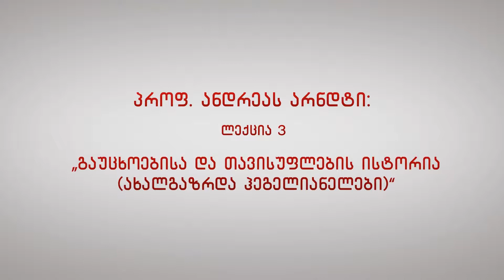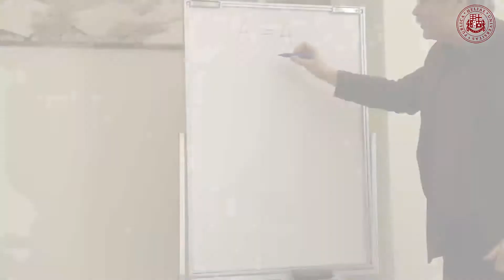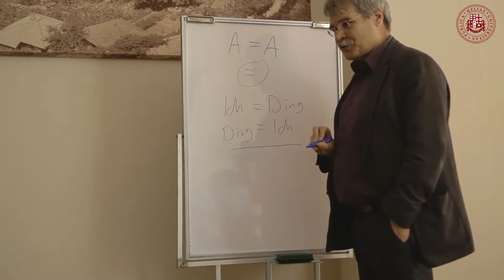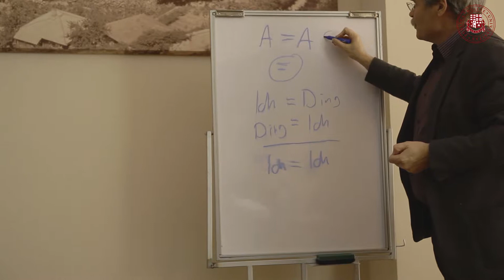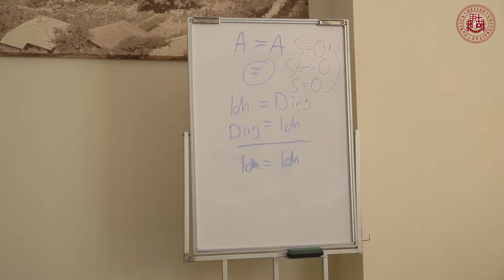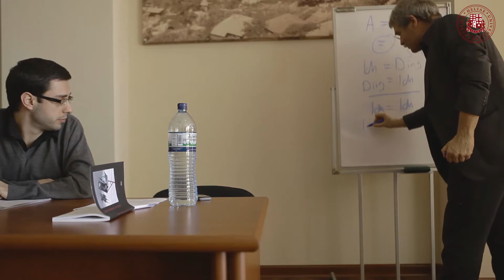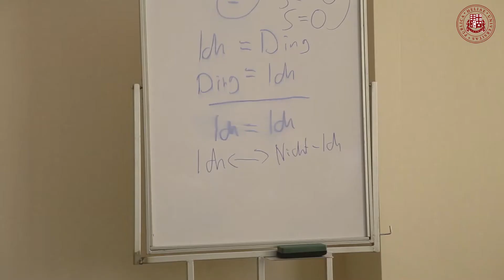პროფ. ანდრეას არნდტი: ლექცია 3 – „გაუცხოებისა და თავისუფლების ისტორია (ახალგაზრდა ჰეგელიანელები)“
პროფ. ანდრეას არნდტი: ლექცია 3 – „გაუცხოებისა და თავისუფლების ისტორია (ახალგაზრდა ჰეგელიანელები)“ (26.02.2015). ლექციათა ციკლიდან: „მარქსის ფილოსოფიის ჰეგელისეული წანამძღვრები“.

ილიას სახელმწიფო უნივერსიტეტის სოციალური და კულტურის კვლევების ინსტიტუტის ორგანიზებით, ქ. ქუთაისში, 2015 წლის 23 თებერვლიდან 5 მარტის ჩათვლით, მოეწყო ზამთრის სკოლა „მარქსი და მარქსიზმი“, რომელშიც ლექციებს უძღვებოდნენ გერმანელი, ფრანგი, ჰოლანდიელი და ქართველი პროფესორები. სკოლაში მონაწილეობა მიიღეს თბილისის, ბათუმისა და ქუთაისის უნივერსიტეტის სტუდენტებმა.

პროფ. ანდრეას არნდტი ზამთრის სკოლაში „მარქსი და მარქსიზმი“ უძღვებოდა ლექციათა ციკლს – „მარქსის ფილოსოფიის ჰეგელისეული წანამძღვრები“, რომელიც სულ ექვსი ლექცია-სემინარისაგან შედგებოდა:
1. „თავისუფლების ისტორია და ფილოსოფიის განხორციელება ჰეგელთან“ (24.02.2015);
2. „სამოქალაქო საზოგადოების პრობლემა თავისუფლების ისტორიის ფარგლებში (ჰეგელი)“ (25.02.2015);
3. „გაუცხოებისა და თავისუფლების ისტორია (ახალგაზრდა ჰეგელიანელები)“ (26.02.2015);
4. „ფილოსოფიის განხორციელება და მოხსნა მარქსთან (დისერტაცია; ჰეგელის ‚სამართლის ფილოსოფიის‘ კრიტიკა, 1843)“ (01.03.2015);
5. „დაბრუნება თავისუფლების ისტორიასთან პოლიტიკური ეკონომიის კრიტიკაში: აუცილებლობის სფერო და თავისუფლების სფერო (მარქსი)“ (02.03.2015);
6. „‚ყოველგვარი ფილოსოფიის საბოლოო სიტყვა‘. მარქსი და ჰეგელი“ (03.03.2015).